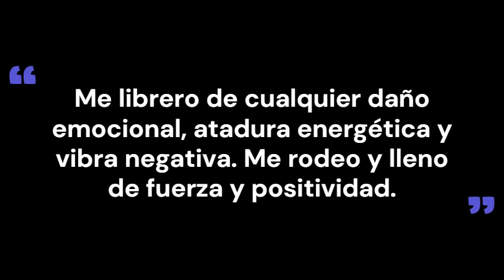Árbol cósmico para la desintoxicación emocional y espiritual a 741Hz.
Disfruta de éste audio y vídeo creados para la desintoxicación espiritual y emocional a 741Hz.
Ideal para relajarse y para lograr el balance y equilibrio mental y espiritual.
Puedes escuchar con audífonos o a un tono adecuado en altavoces.